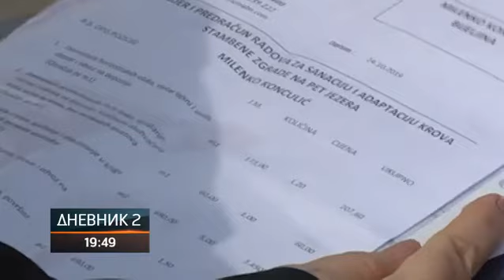Zgrada za borce u Bijeljini prokišnjava, nema nikoga da odgovara